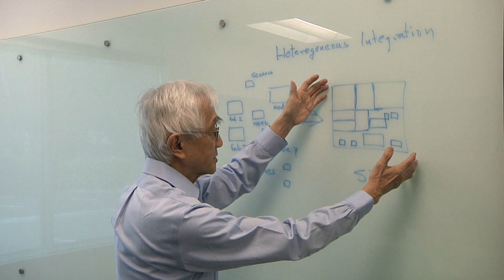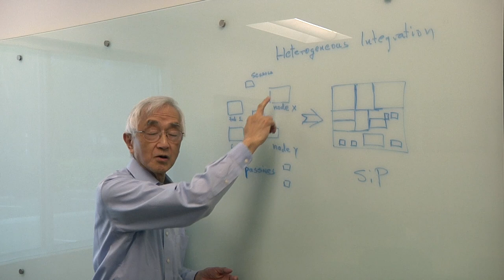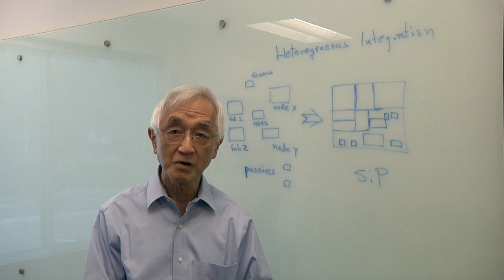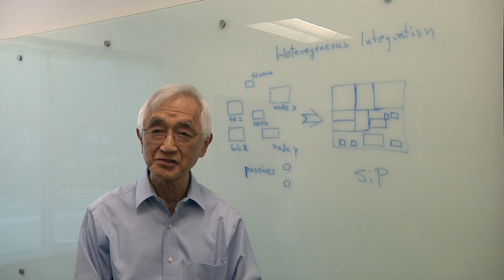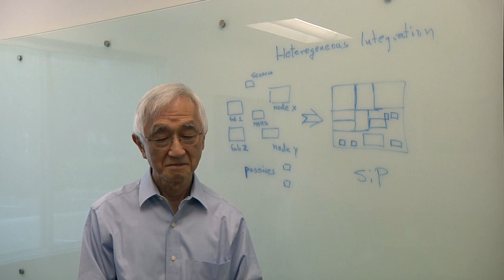System In Package (2017)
Tech Talk: William Chen, ASE fellow and senior technical advisor, talks with Semiconductor Engineering about advanced packaging options and why they are so important.